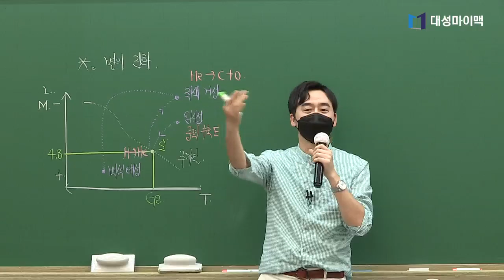[대성마이맥] NEW 김나박이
김범수 나얼 박효신, 그리고...?